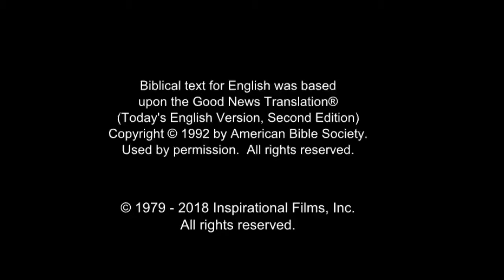Hausa Good News! Confess Jesus As Lord! Believe In Jesus Resurrection! Surely Saved Forever!(35)